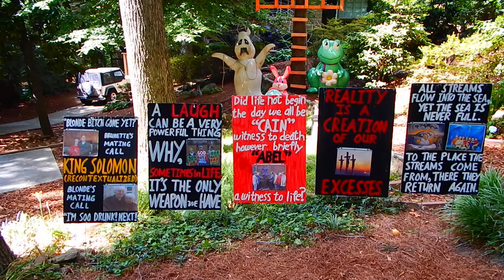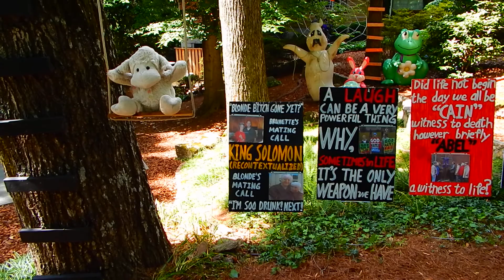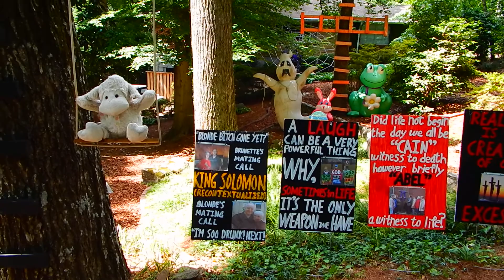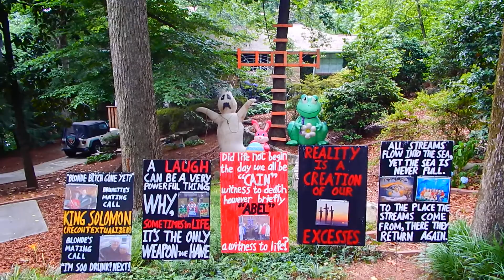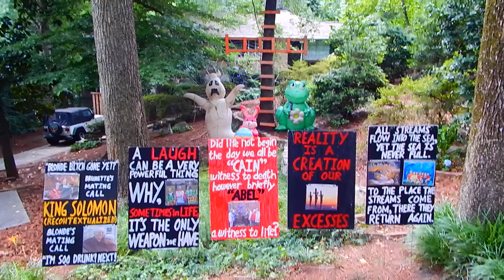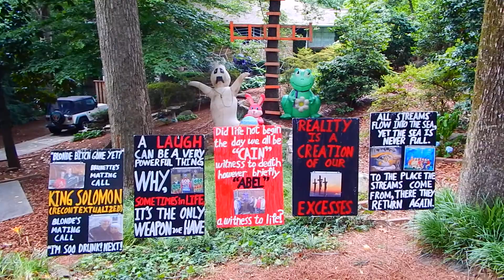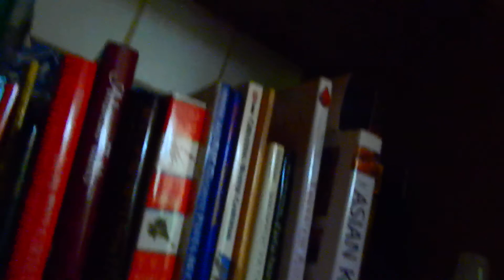June 18th, 2016 Code Enforcement Blk History 042